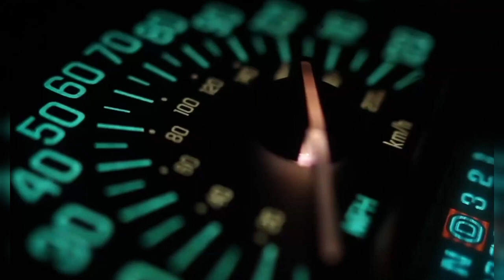طريق تافوغالت الجديدة